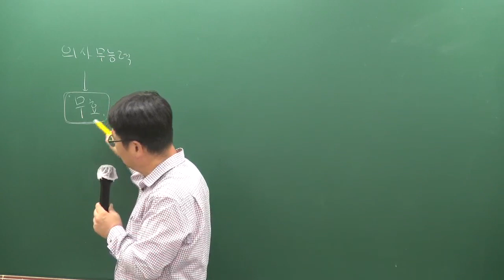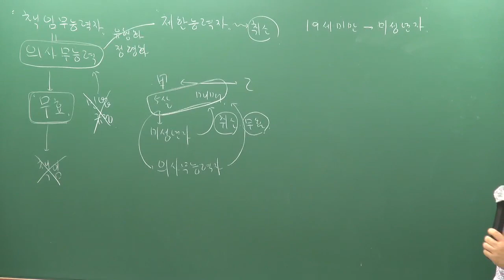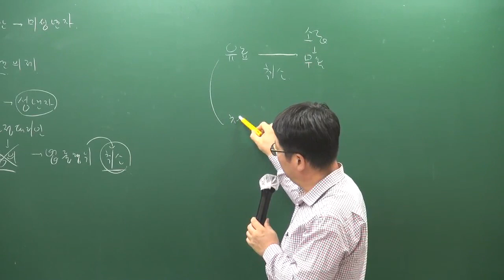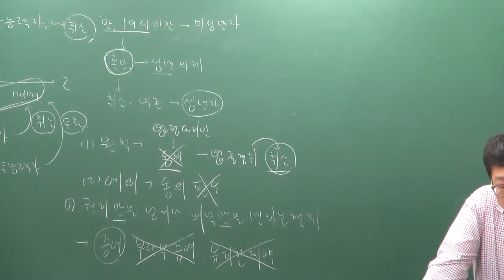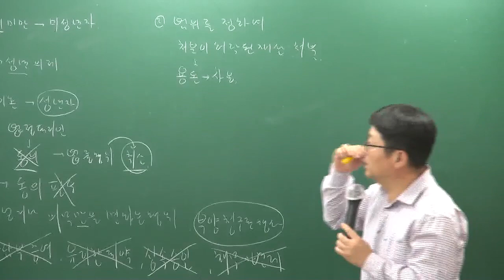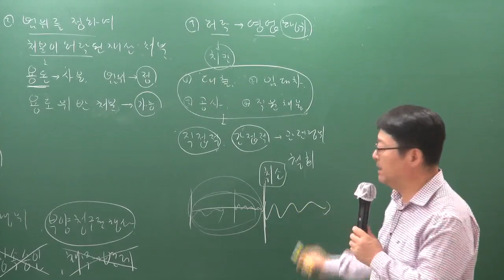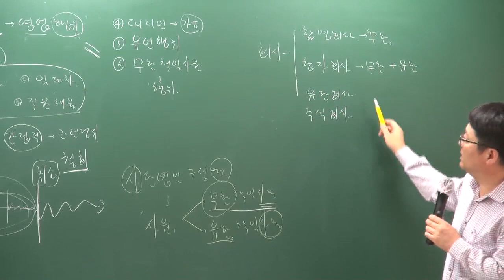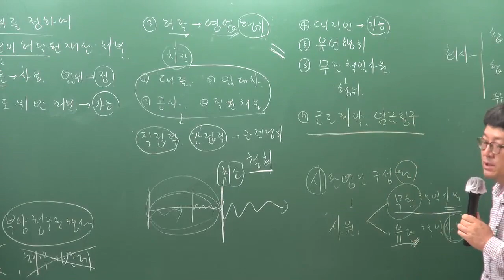[주전무] 2020년 주택관리사 민법 기본과정 11-5